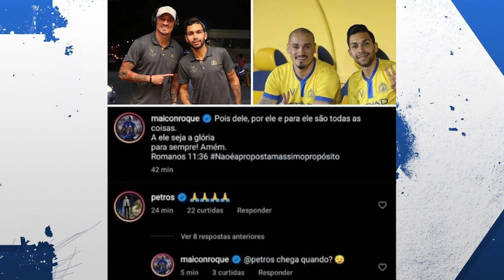NOTÍCIAS: CRUZEIRO QUER PETROS | WILLIAM BIGODE NO SANTOS | NOVO TREINADOR SUB 20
Após excelente ano no sub 17 do Cruzeiro, o treinador Mário Henrique foi promovido à treinador do sub 20 para a disputa da Copa São Paulo. Paulo Castro, por sua vez, que era o treinador do sub 20, foi demitido após um ano ruim. William Bigode interessa ao Santos, que entra forte na briga e isso pode distanciá-lo do Cruzeiro. Ele tem contrato com o Palmeiras até o fim de 2022. Cruzeiro faz consulta por Petros, e Maicon pode ser trunfo na negociação. É um bom nome?

Não se esqueça de se inscrever aqui no nosso canal do youtube!